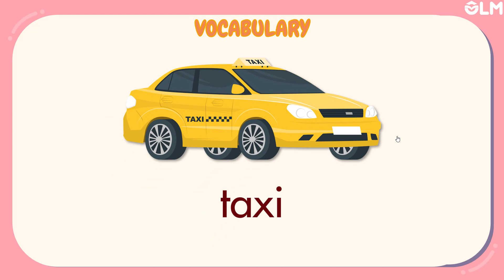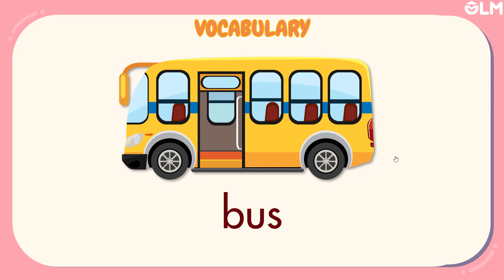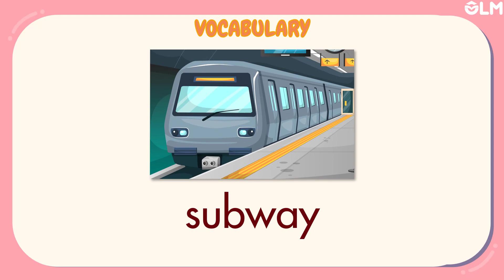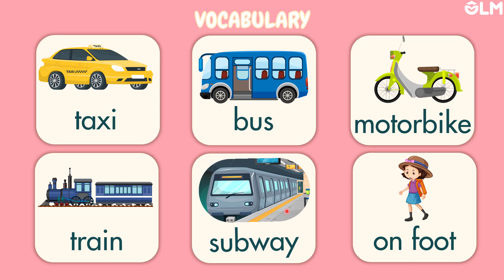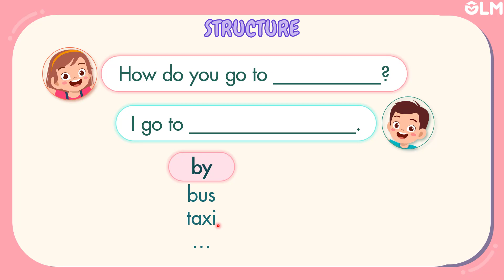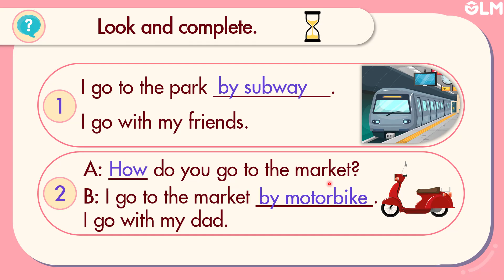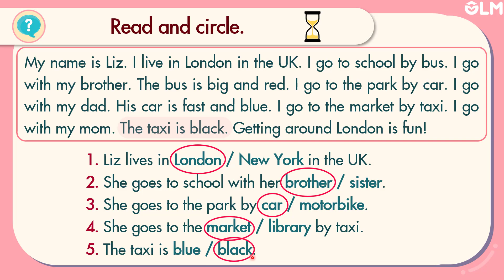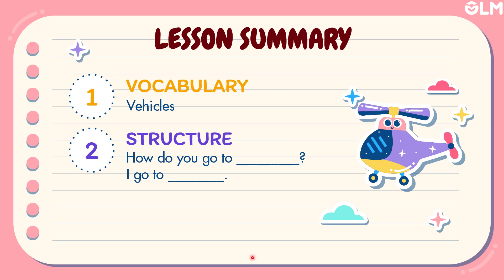Unit 5: Getting around - Lesson 4 - i-Learn Smart Start 4 [OLM]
Vocabulary: vehicles
Structure: How do you go to ________?
Reading: getting around London

Học hiệu quả hơn bằng cách tương tác trực tiếp tại